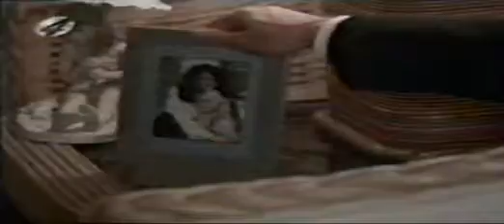Richard Chamberlain starring in Island Son